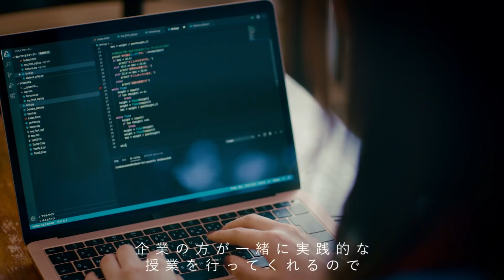テックフォードアカデミー専門部在校生紹介｜2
2020年4月に開校したプログラミングの専門校バンタンテックフォードアカデミー専門部一期生の紹介動画です。

基礎からプログラミングスキルを身につけ有名企業や地方自治体と連携したチーム制作「プロジェクト型学習」で実践経験を積み、将来社会人として”個人のキャリア”を形成するセルフブランディング授業で好きを見つける。

ITを活かして将来なりたい自分を見つけ、叶えよう。

バンタンテックフォードアカデミー
2021年4月生募集中

その他の在校生紹介も公開中！